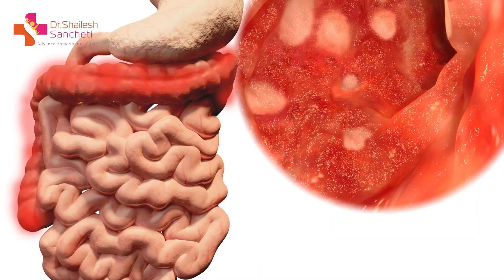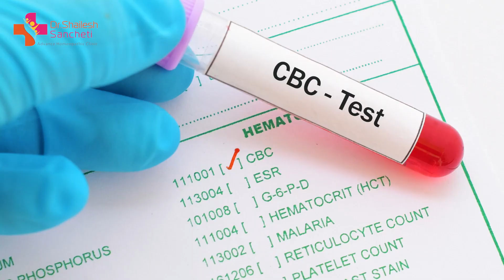Ulcerative colitis | बड़ी आंत में सूजन | التهاب القولون التقرحي | Dr. Shailesh Sancheti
In this video, Dr. Shailesh Sancheti (MD - homeopathy, Pune) Explained Ulcerative colitis and its causes, symptoms, and homeopathy treatment options.

0:20 What exactly is Ulcerative Colitis?
Ulcerative Colitis is a type of ulceration that occurs in the large intestine.

0:30 What are the consequences of Ulcerative Colitis?
1. Loose motion
2. Blood in the stool
3. Severe stomach pain
4. Uncontrollable motion

1:40 Types of Ulcerative Colitis
1. Ulcerative proctitis Inflammation of the rectum and lower colon.
2. Pancolitis is an inflammation of the entire large intestine.
3. Limited Colitis Inflammation in a specific area of the large intestine

2:22 Signs and Symptoms of Ulcerative Colitis
1. Weakness
2. Tiredness
3. Excretion

4. Nutritional insufficiency
5. Skin rashes
6. Skin discolouration in black

3:25 What are the symptoms of chronic Ulcerative Colitis?
1. Loss of weight
2. Joint discomfort
3. Ulcer in the mouth

3:52 What exactly causes Ulcerative Colitis?
1. Autoimmune illness
It is a disease in which the body's own immune system attacks it.

4:05 How is Ulcerative Colitis Diagnosed?
1. CBC Test
2. Colonoscopy
3. Stool examination
4. Sonography

5:12 How Can Ulcerative Colitis Be Prevented?
1. Eat a healthy diet.

2. Drink plenty of milk and coconut water.
3. Avoid drinking and smoking.

6:40 Can homeopathy aid in the treatment of Ulcerative Colitis?
Yes, homeopathy offers the most effective treatment options for Ulcerative Colitis.

We strongly adhere to the power of renovation and stand by the mark we have left with our service, "If it's not here, it's nowhere"
You can catch glimpses of our journey on this channel.
Lots of warmth,
Regards,
Dr.Shailesh Sancheti